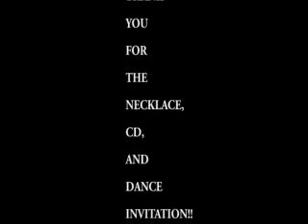Aly's Response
Aly was asked to homecoming and this is her answer